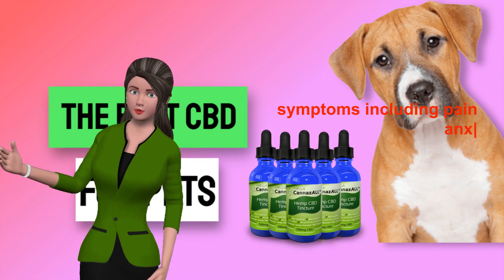Cbd Hemp For Pets Australia - Cbd Oil Australia ❤😊😊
Open the next link to find out more about cbd hemp for pets australia topic click: 👉🏾

Our video is all about "cbd hemp for pets australia" subject information but we also try to cover the   subjects:
-hemp for dogs australia
-cbd oil australia
-cbd hemp for pets australia reviews

 Inside this video, I wish to discuss cbd hemp for pets australia So, are you all set? Please see this video and you'll thank me later on!
So you would like to find out more about cbd hemp for pets australia, I did too and here is the outcome.
Cbd hemp for pets australia interested me so I did some research study and published this to YouTube .

Some YT videos might not be offered in your region for multiple reasons:
To like the YT vid, use the thumbs up under the video player. To undo your option, simply pick the icon again.

Please call us or visit the link listed below! We eagerly anticipate working with you